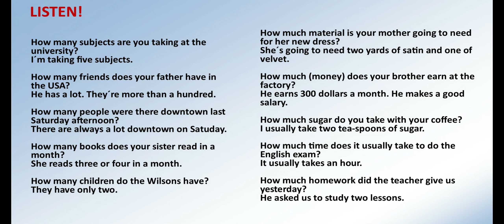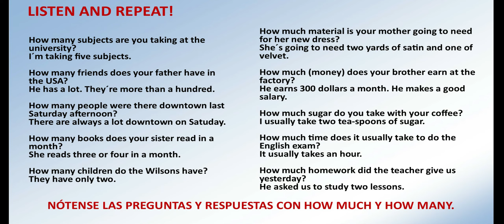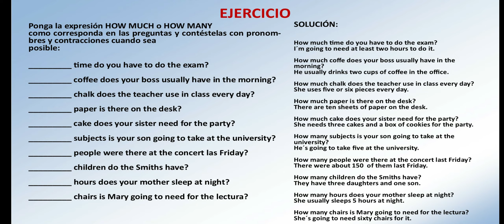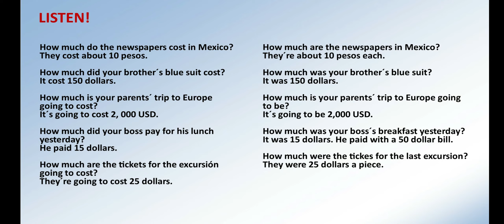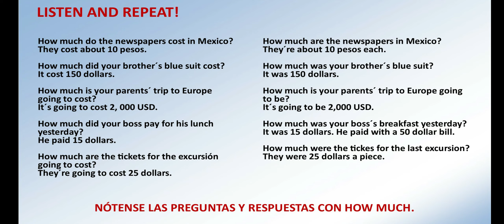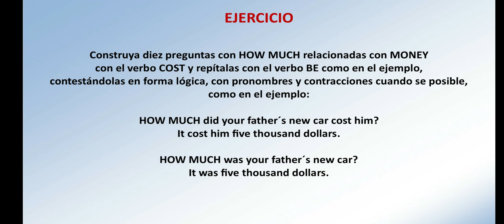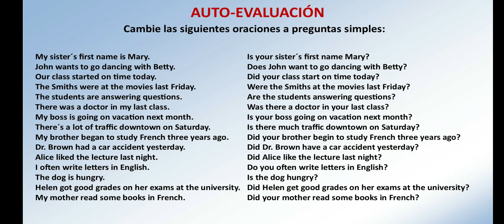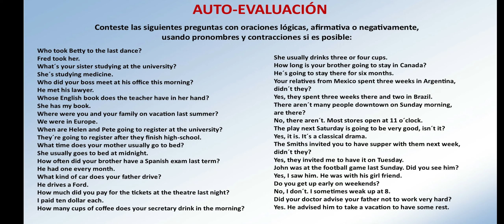DESPEGUE/TAKE OFF - Lección 18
Curso de Inglés para Principiantes - Lección 18